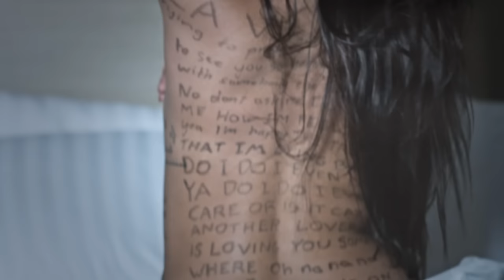Faydee - Move On (C'est La Vie) VIDEO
Faydee - Move On (C'est La Vie) VIDEO by Cat Music
“Sper ca aceasta piesa sa placa fanilor mei din Romania, care a devenit, practic, o a doua casa pentru mine. Ii iubesc si astept, de fiecare data, sa ne revedem" - Faydee.